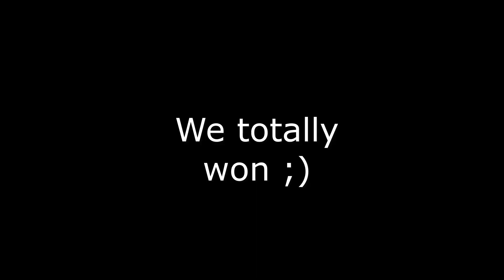Roblox bedwars but i'[m blind!